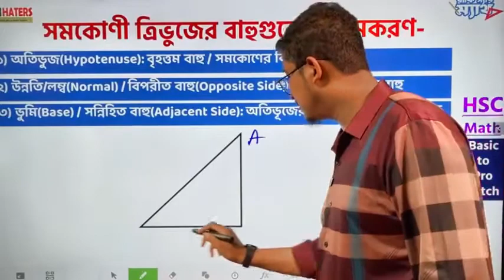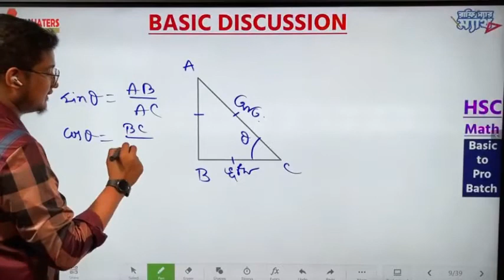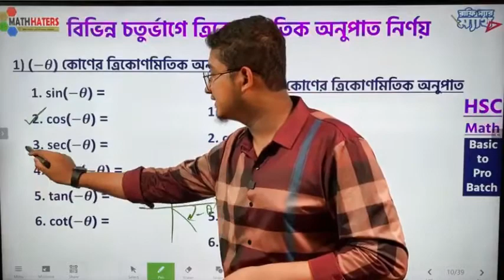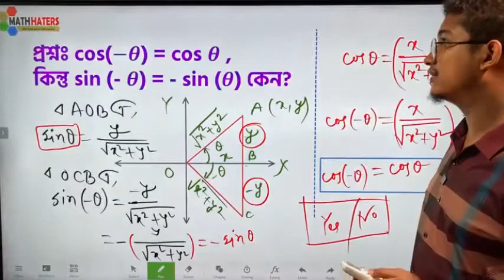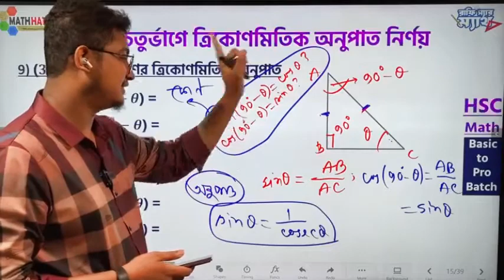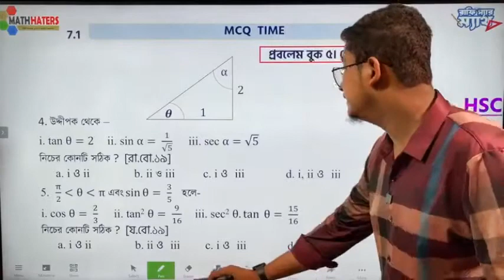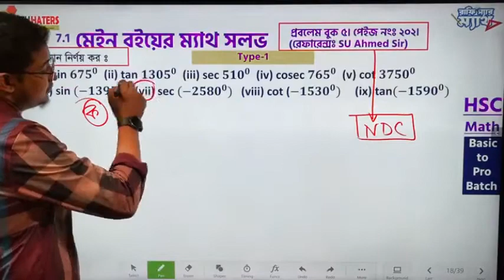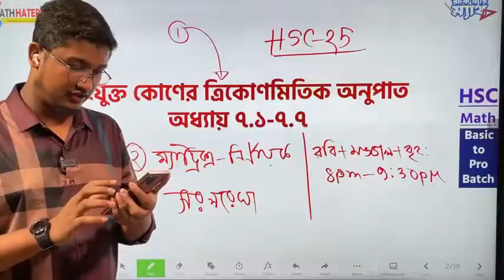Lec-1(7.1 Class-1) by Rafi Sir । Trigonometry Class for HSC 2025 Batch.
Basic Trigonometry Class for HSC 2025 Batch. Lec-1 by Rafi Sir